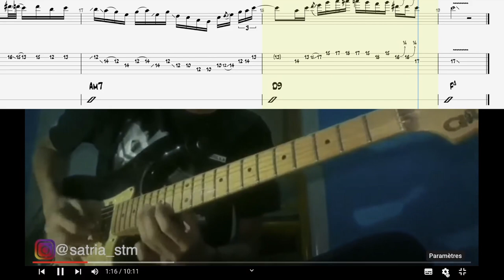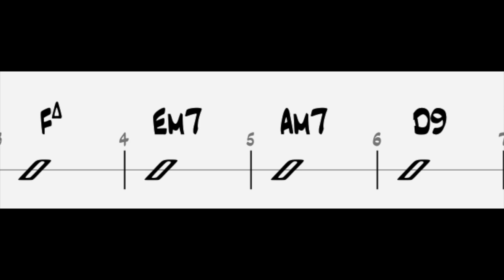The Genius of Achmad SATRIA in one solo - HORS SERIE